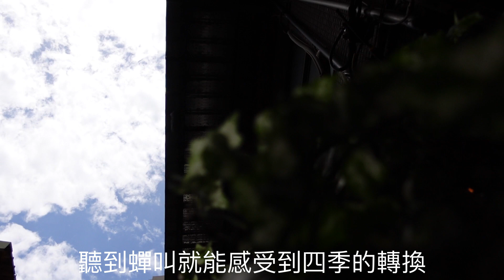(ENG SUB )/ Taiwan Flower Shop Vlog/ 整理花店的儀式感，片刻的平靜像是幸福的青鳥 The routine affairs of the flower shop.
開花店大多時候都是一個人靜靜的做事情
一個人打掃清理
一個人擦拭桌面
一個人收拾
一個人澆花

所有過程都讓我找到片刻的平靜
吵雜的環境裡是宛如青鳥般的存在

雖然開店有很多辛苦的地方
但也有找到安放勇氣之處
希望你們也能在這支影片中找到你們的青鳥🐦

來認識店主與她的店 🧡
【Floral Vintage花藝風格店】
日日每日，都是有花的好日子 🌿